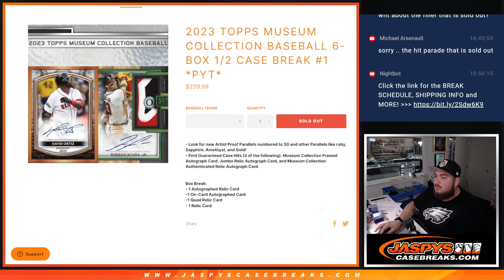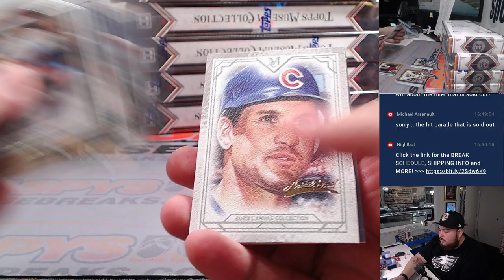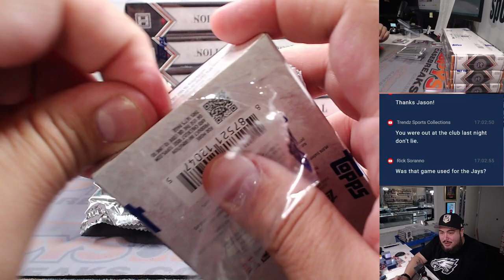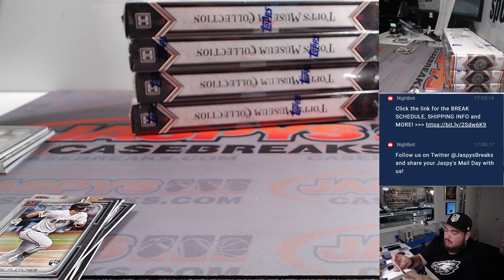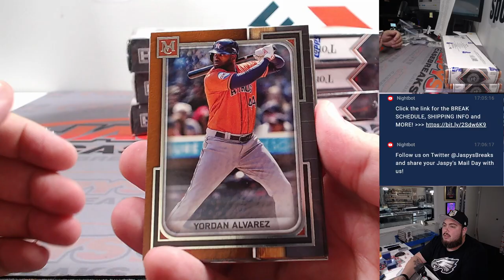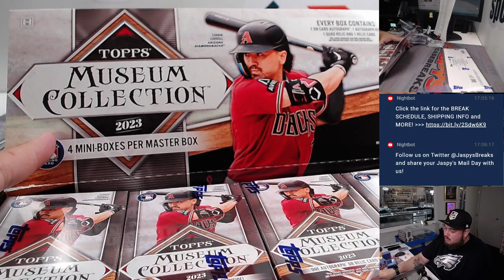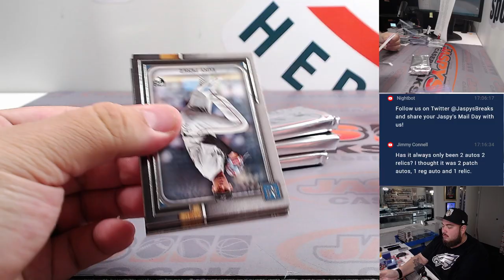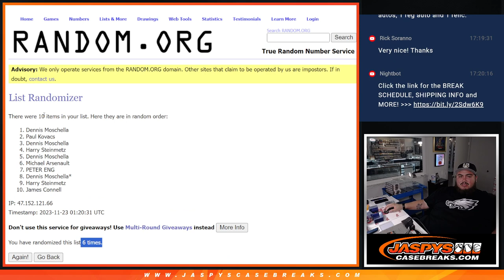W. 11/22/23 - 2023 Topps Museum Collection Baseball 6-Box 1/2 Case #1 *PYT*